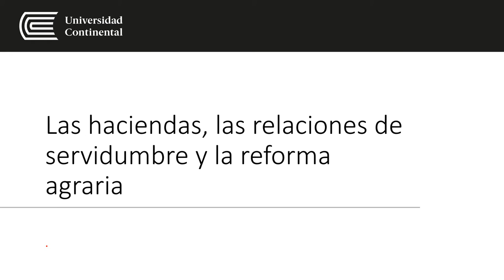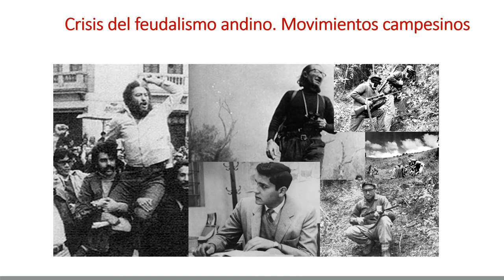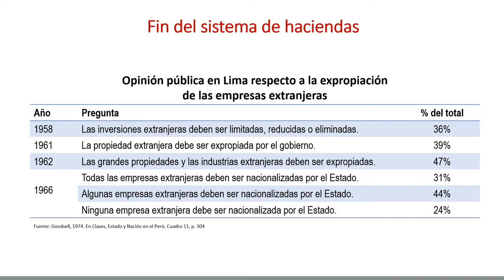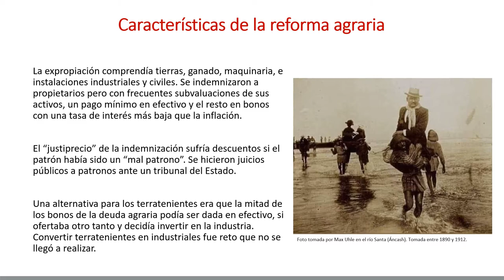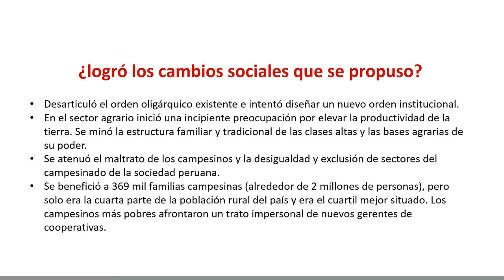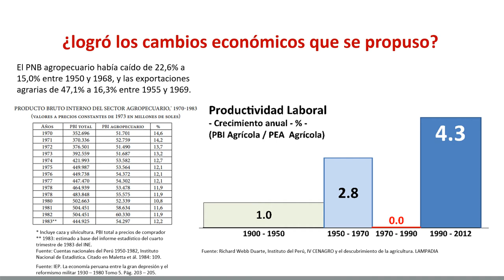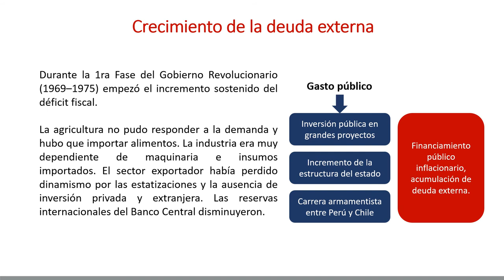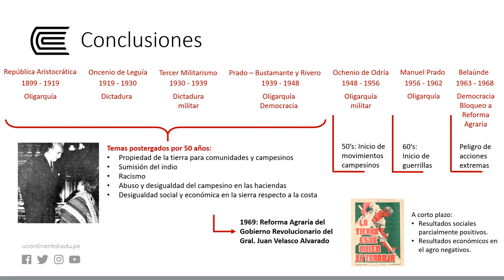Las haciendas, relaciones de servidumbre y reforma agraria